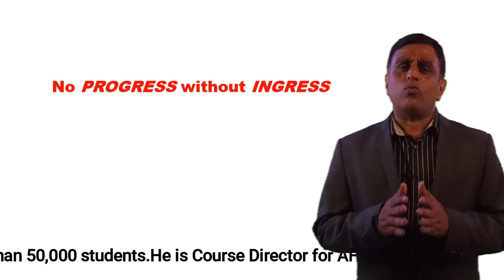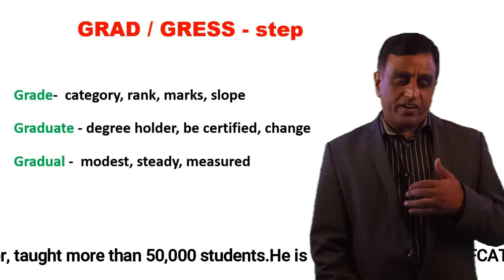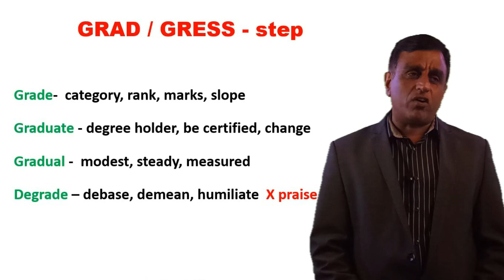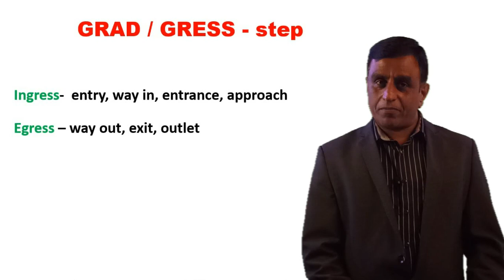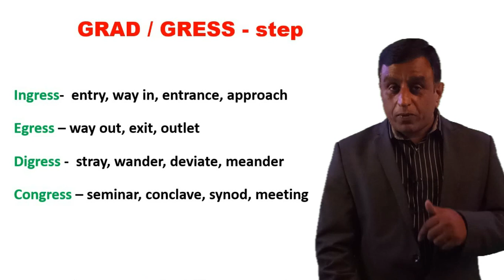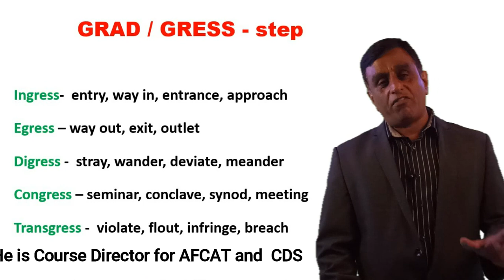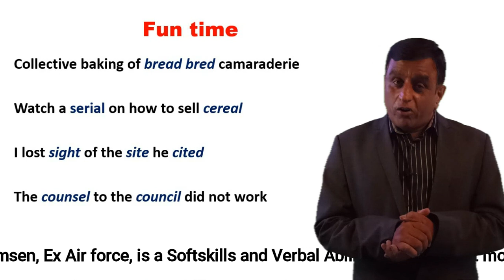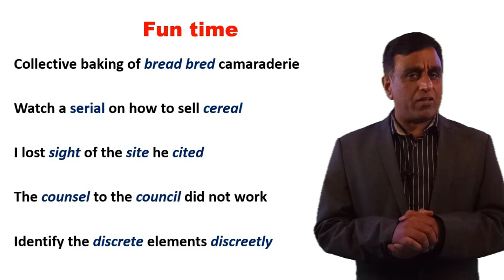NO PROGRESS WITHOUT INGRESS || Bhimsenrao || Topic-27 || IMPACT || 2022